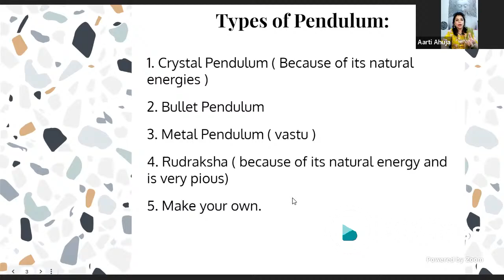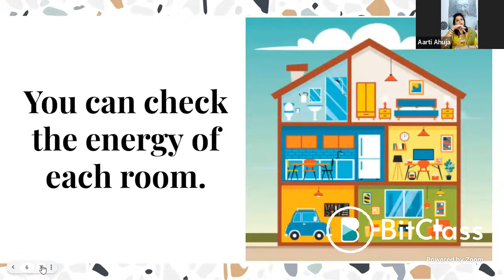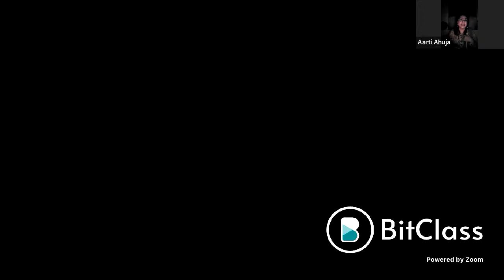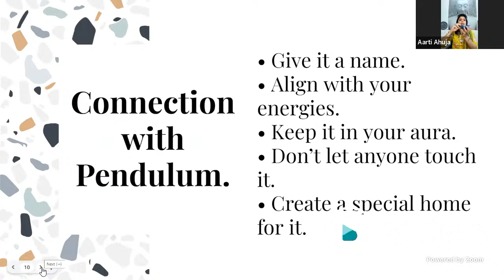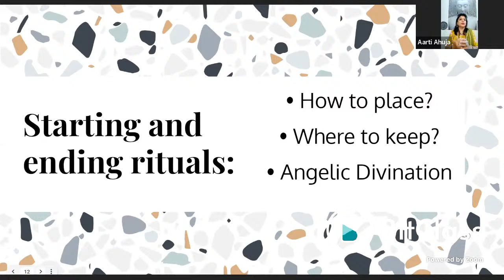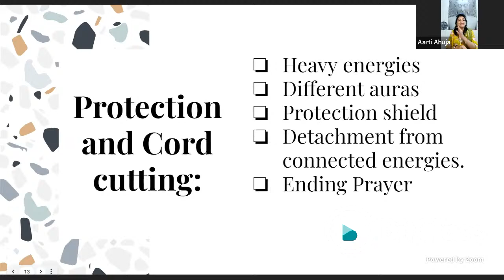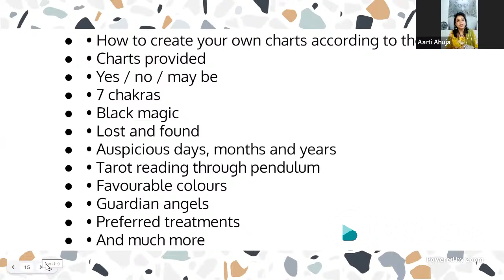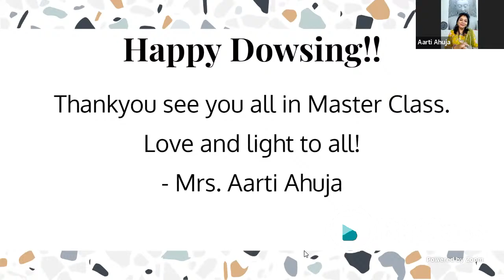LIVE - Pendulum Dowsing Revealed !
Well, our new workshop can help you in accessing the divine higher power through a fascinating metaphysical art form - Pendulum Dowsing.

Pendulum dowsing is a technique of searching answers with the help of a pendulum that changes direction in response to unseen influences. It is the most common divinatory art that moves in different directions in response to questions. Through pendulum dowsing, you can ask the divine power to answer your questions regarding relationships, careers, and many more.